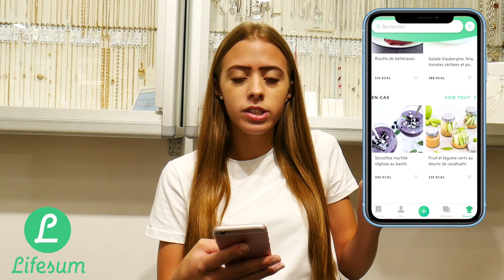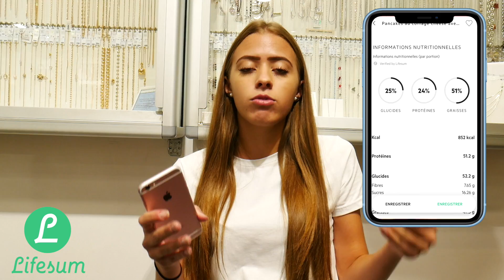24H AVEC MOI AU TRAVAIL 👩🏻‍💼😰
je vous fais passez une journée de travail avec moi, rien d'exceptionnelle mdr, bonne vidéo :D

ydrissia_
Lideal_off

INFOS PERSOS :
🌟 Je m'appelle Ydrissia
🌟 J'habite dans le Sud de la France

Questions fréquentes :
🌟Je filme avec un canon LUMIX G7 Micro rode